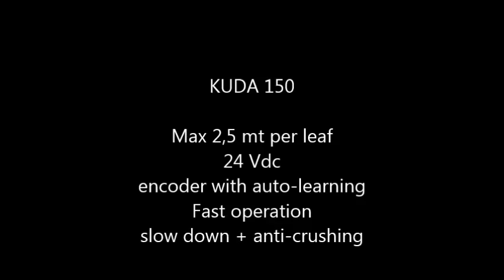kuda200, cổng tự động, cổng đện - Mr Tuyến - 0917 83 80 80